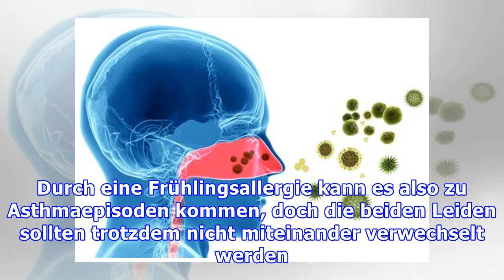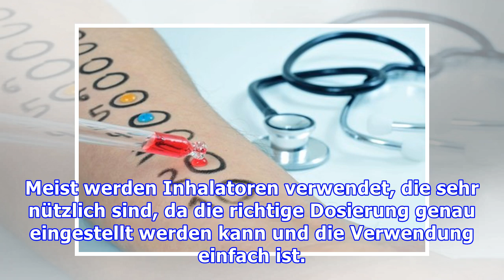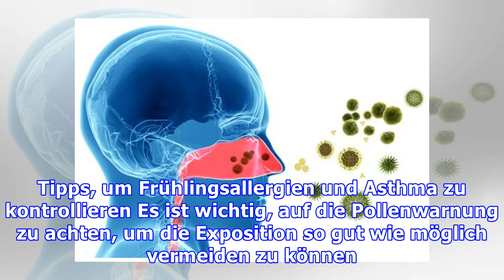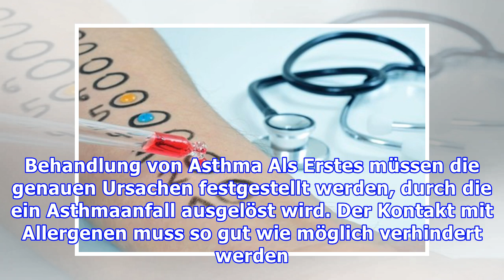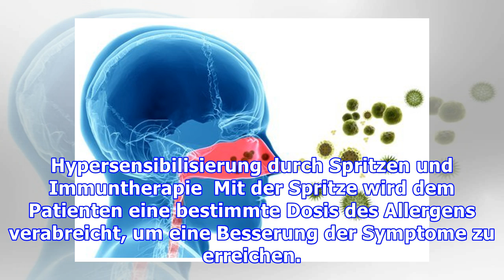Asthma und Frühlingsallergie – welche Lösungen gibt es?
Asthma und Frühlingsallergie – welche Lösungen gibt es? Asthma kann die Folge einer Frühlingsallergie sein, deshalb sollte man versuchen, Allergene so gut wie möglich zu vermeiden.  Bei einer Pollenal...